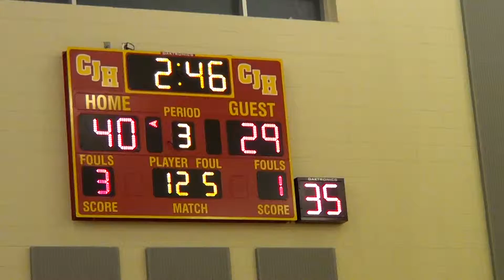00528 2015 DEC 18 Boys LCA 62 Ocosta 44.